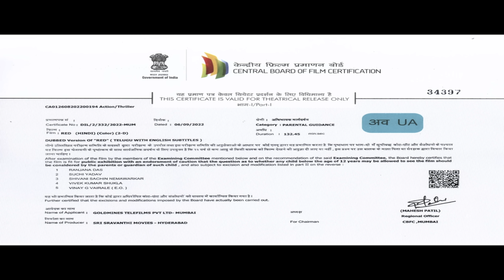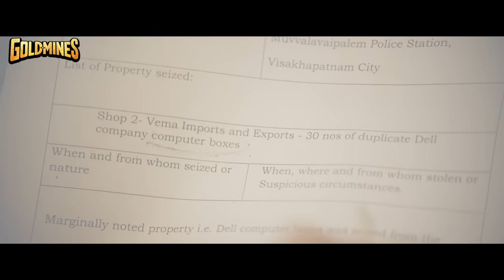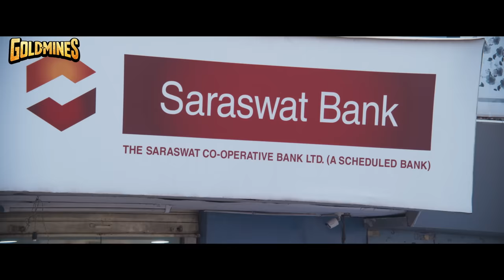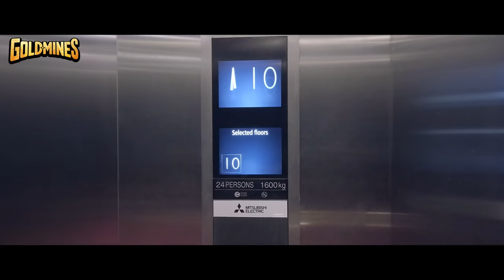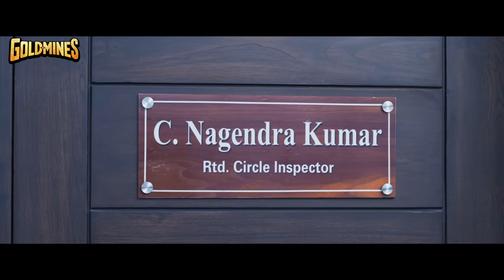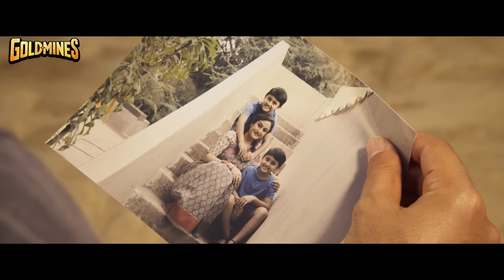Red (Remake Of Thadam) 2023 New Released South Hindi Dubbed Movie | Ram Pothineni, Nivetha Pethuraj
Two lookalikes get embroiled in a murder investigation and become the prime suspects. However, as new facts come to light, the case gets complicated.

Movie:- Red (Thadam)
Starcast:- Ram Pothineni, Nivetha Pethuraj, Malvika Sharma, Amritha Aiyer